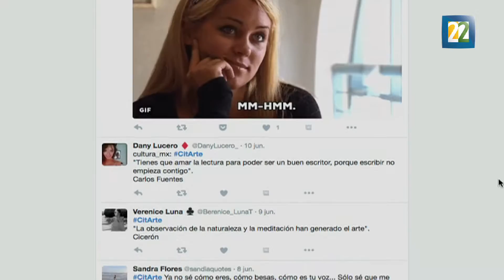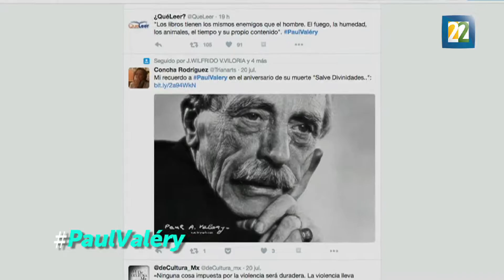Tendencias WEB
Lo más relevante de la WEB en una semana; celebrando el aniversario emoji :) compañeros de charlas virtuales, Arte y exposiciones desde Brasil.